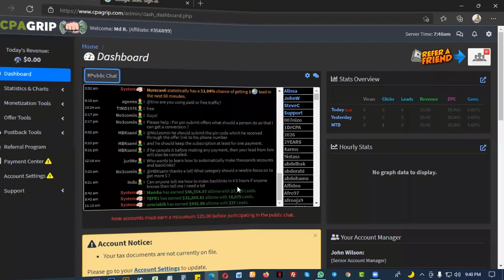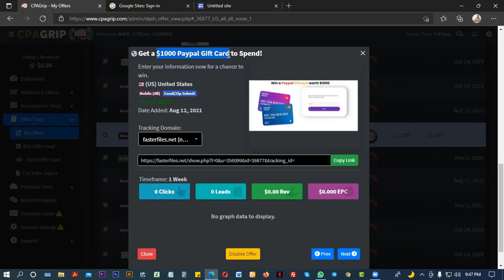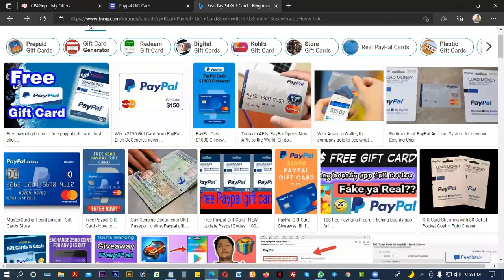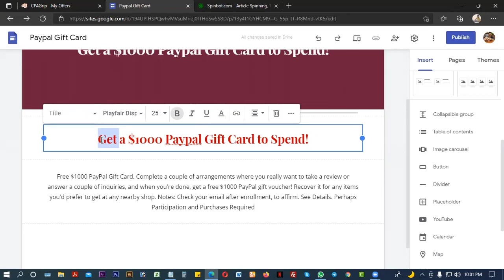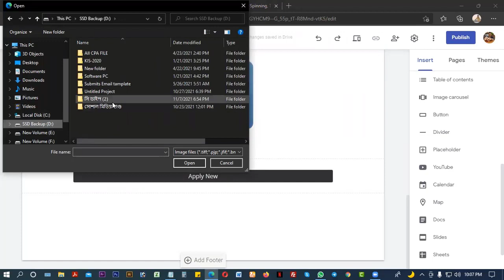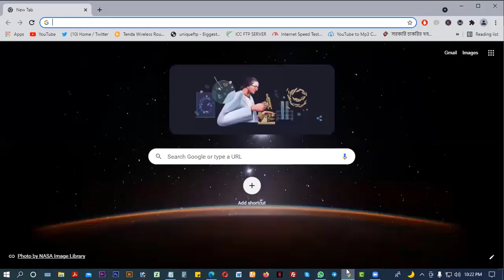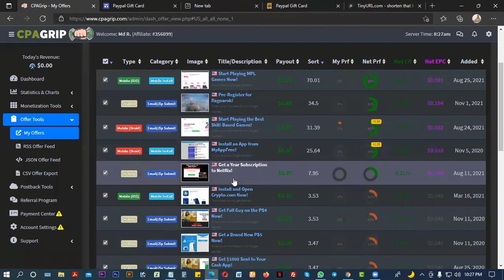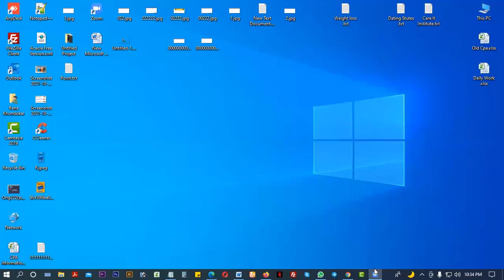FREE LANDING PAGE CRETE ✔️ CpaGrip Network Offer Choice and Landing page Create.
How to Create a Free Landing Page For Cpa Marketing | Earn Money Online Today.

এই ভিডিওতে দেখানো হয়েছে কিভাবে আপনি সহজেই "একটা" ফ্রি ল্যান্ডিং পেজ তৈরি করতে পারবেন । এবং ল্যান্ডিং পেজ মডিফাই থেকে শুরু করে পাবলিশ পরা পর্যন্ত সবকিছু দেখান হয়েছে । আপনি সহজেই অ্যাফিলিয়েট ল্যান্ডিং পেইজ এর মাধ্যমে তৈরি করতে পারবেন ।